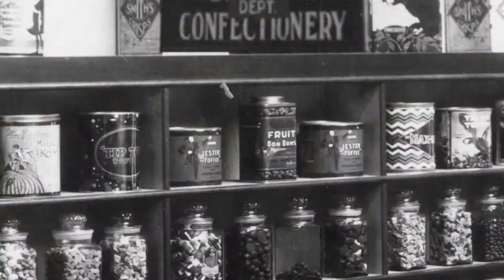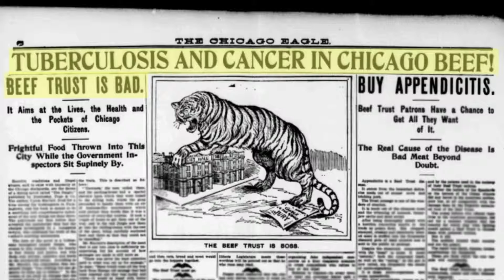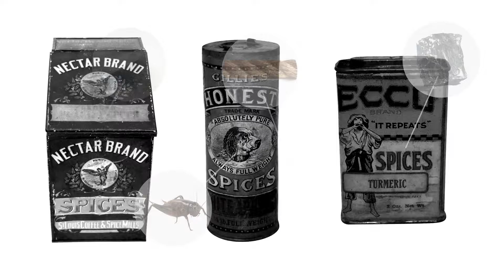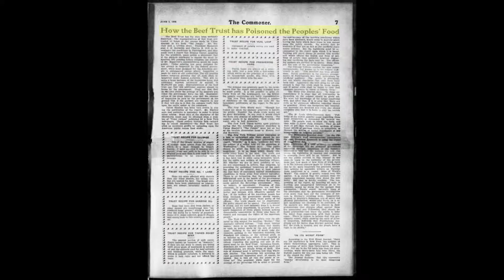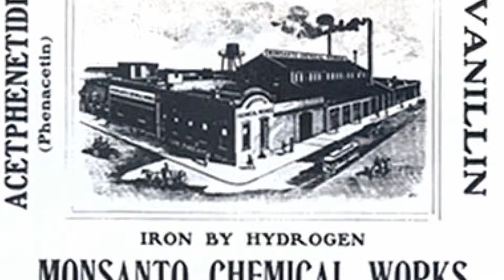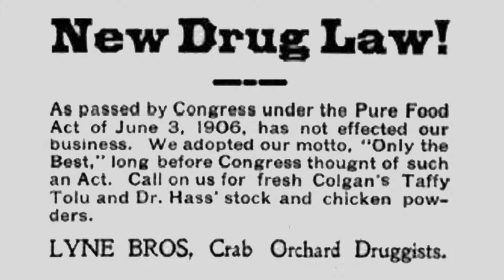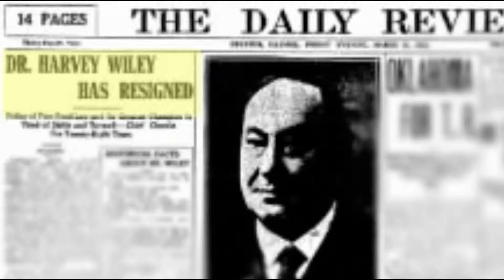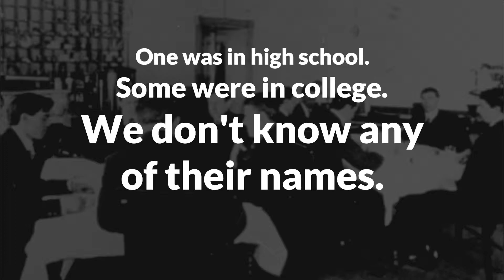NHD: None But the Brave Dare Eat the Fare V8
The story of American food, Dr. Harvey Washington Wiley, the Poison Squad, the FDA, and the fight for food safety laws.

A documentary created for National History Day 2019, competing in the Senior Individual Category.

Featuring interviews from Dr. Timothy Winegard, Dr. Erika Jackson and Victor Yahn.